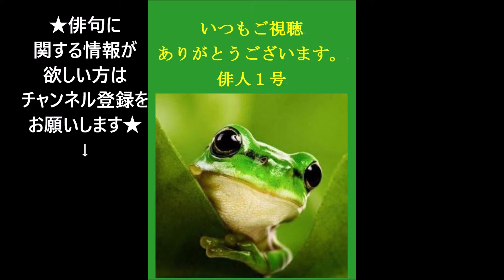ビタミンHaiku。135